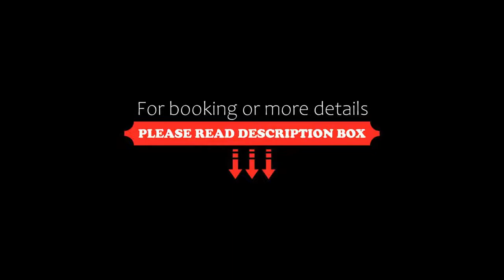DoubleTree by Hilton Łódź, Łódź, Poland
About Property:
DoubleTree by Hilton Łódź is located in the city centre, only 1 km from the main shopping street Piotrkowska, a short walk from the Atlas Arena, a popular concert and sports venue. Lódz Kaliska Train Station is 1 km away.
The hotel offers spacious rooms with floor-to-ceiling windows. All come equipped with Sweet Dreams beds, air conditioning, coffee and tea amenities, iron and ironing board, a laptop-sized safe and a 40-inch fla...
Property Type: Hotel
Address: ul. Łąkowa 29, 90-554 Łódź, Poland
Searching For
1. DoubleTree by Hilton Łódź - Łódź - Poland
2. DoubleTree by Hilton Łódź - Łódź - Poland Address
3. DoubleTree by Hilton Łódź - Łódź - Poland Rooms
4. DoubleTree by Hilton Łódź - Łódź - Poland Amenities
5. DoubleTree by Hilton Łódź - Łódź - Poland Offers and Deals
Audio Credit:
Track Title: Blank Slate
Artist: VYEN